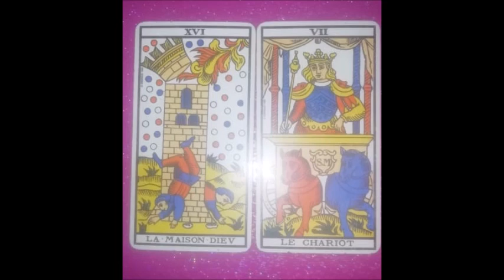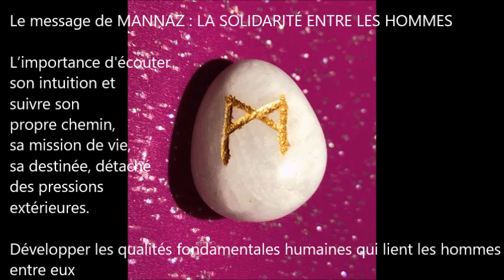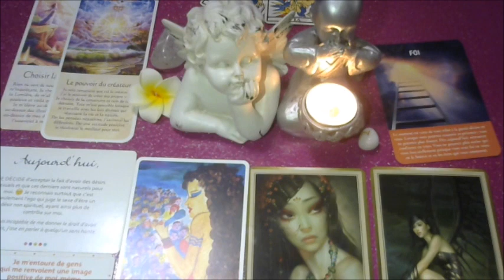Partie 2:messages du 17 01 au 16 02 2022 Conseils reçus lors de la Pleine Lune du 17/18 janvier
Voici les messages des Guides, des Etres de Lumière et des oracles conseils. Guidance du 17 janvier au 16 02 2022